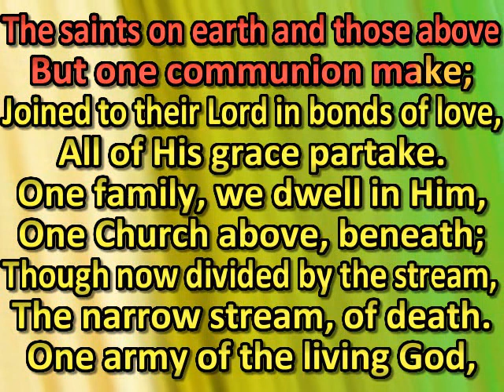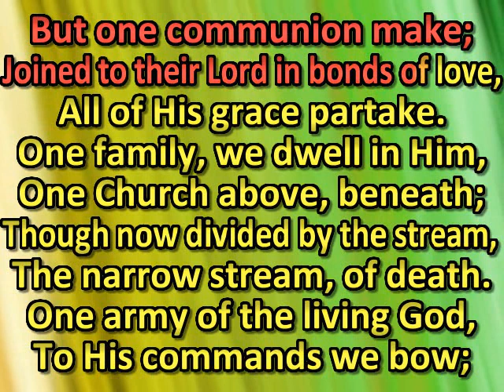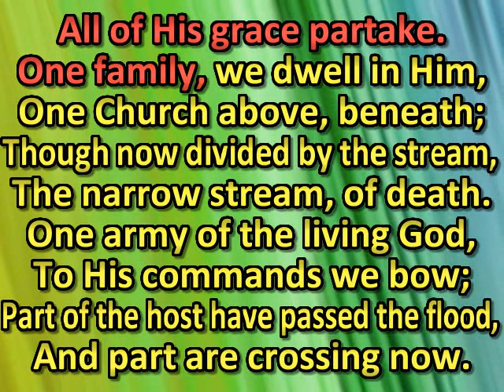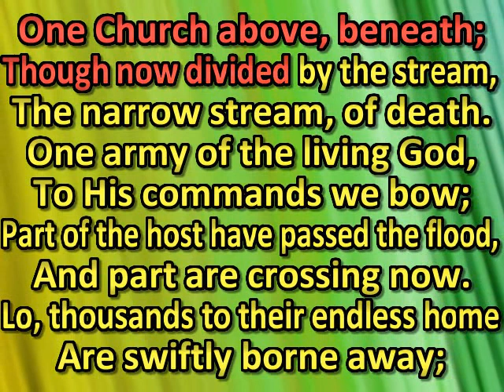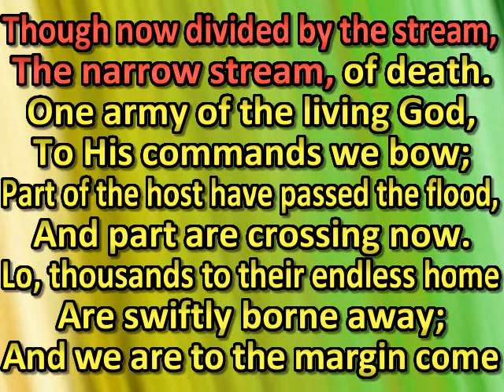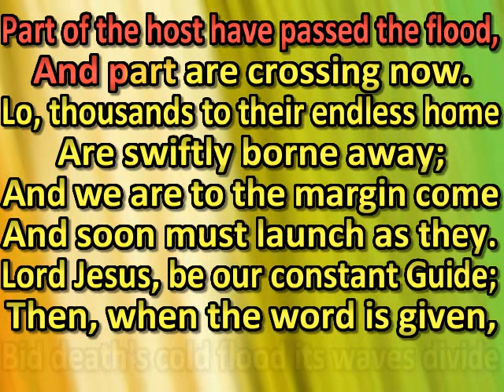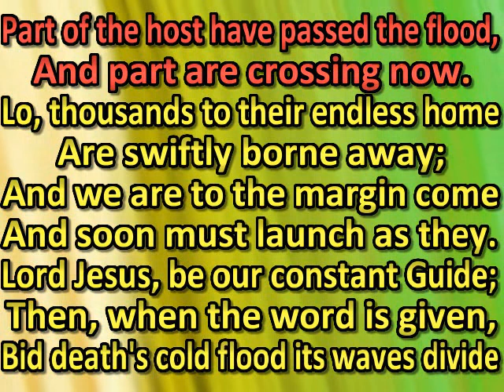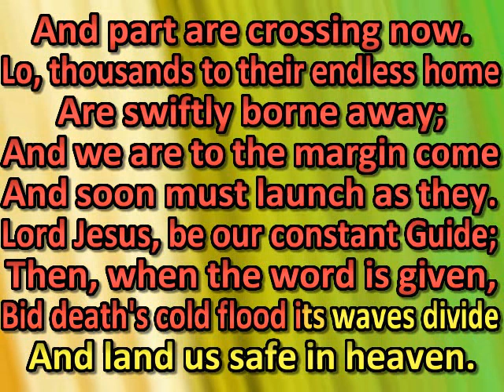The saints on earth and those above